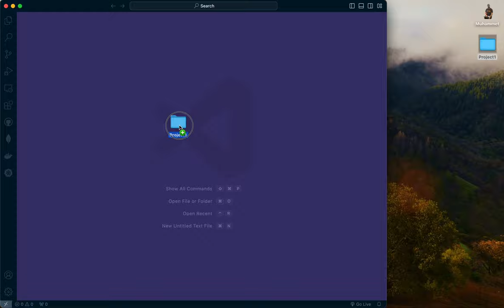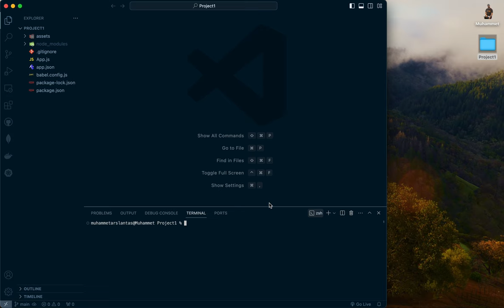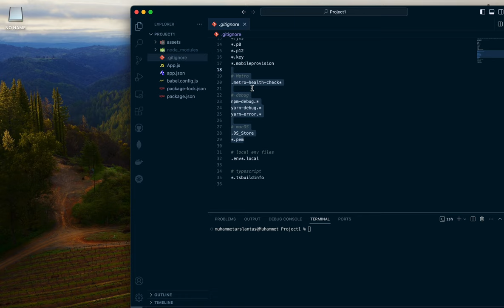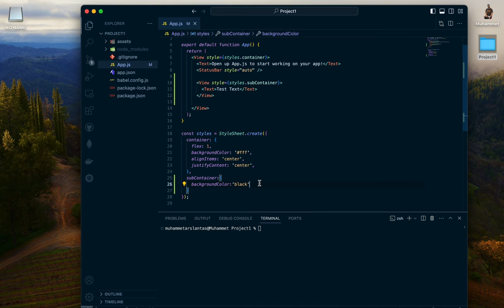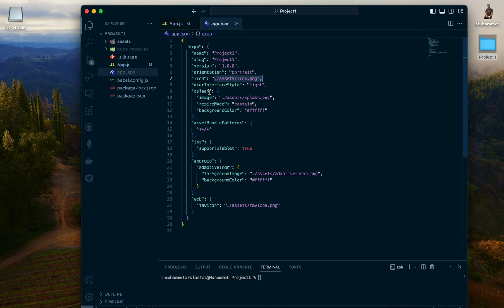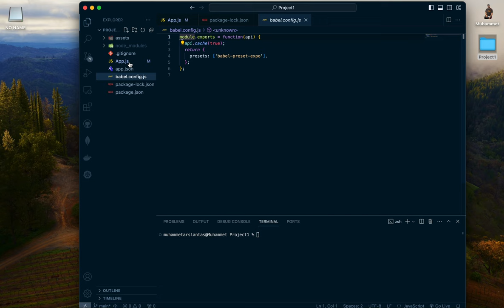React Native de Proje Oluşturma ve Proje Bileşenleri - Ders-2 - Mobil Yazılım